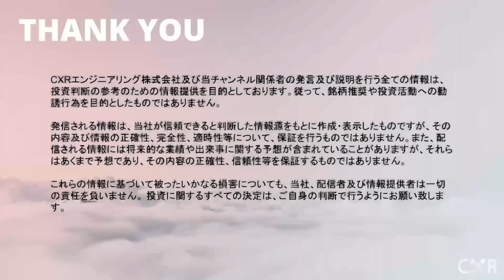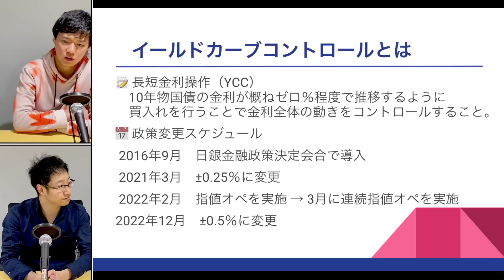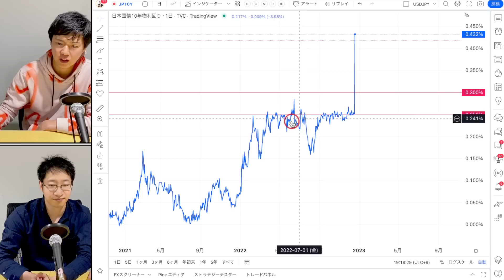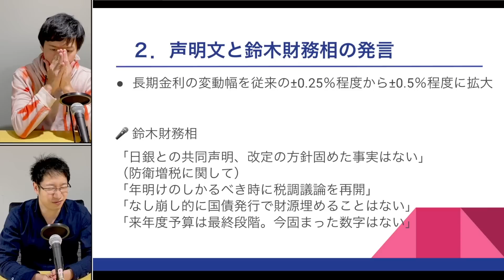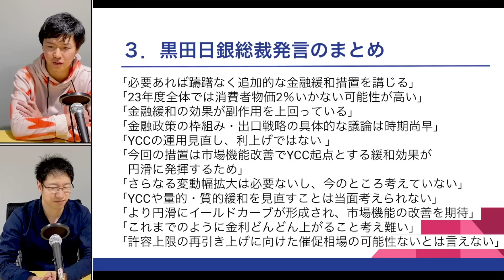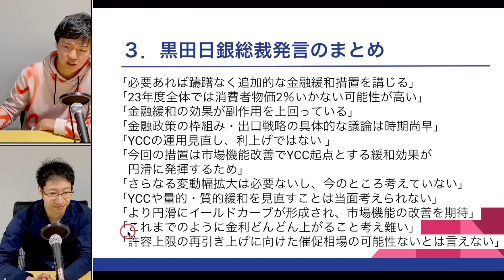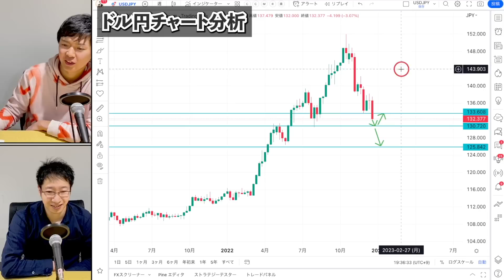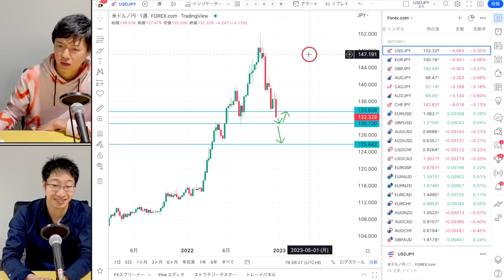【ドル円予想】日銀サプライズ金融緩和政策変更で130円か｜長期金利の変動幅±0.5％に 日銀金融政策決定会合のまとめ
【初月無料】ひろぴーと資産1000万を目指す!!FX・仮想通貨トレードサロン

12月20日に開催された日銀金融政策決定会合で、イールドカーブコントロールの長期金利の変動幅±0.5％に変更しました。 この日銀のサプライズ政策変更でドル円は137円から137円まで急落。今後のドル円最新予想、相場展望を解説します。

【目次】
00:00　日銀の金融政策変更内容
02:00　イールドカーブ・コントロールとは
08:15　声明文
09:30　黒田日銀総裁発言のまとめ
16:03ドル円 相場見通し
20:20　まとめ